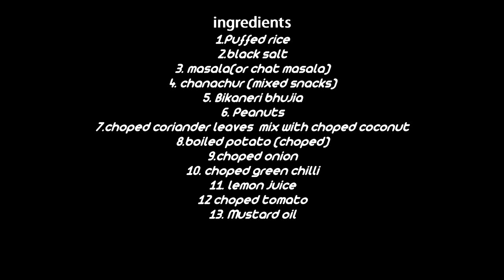Jhal Muri - Bengali Street Food(India)(Masala Muri) - Indian Street Food - Kolkata's Famous Snack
Best Jhal Muri - Kolkata's Famous Jhal/Jhaal Muri Kolkata Street Food(India)

This video was shot in KOlkata

Food showed in Video:-
Jhal/Jhaal Muri